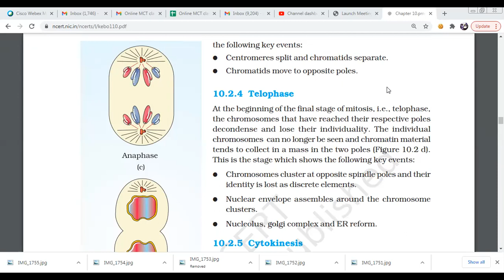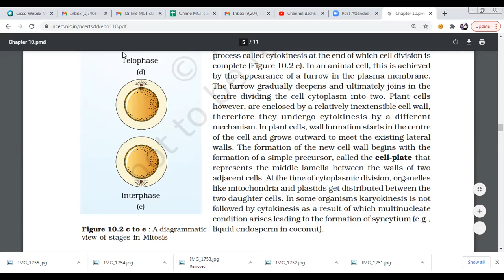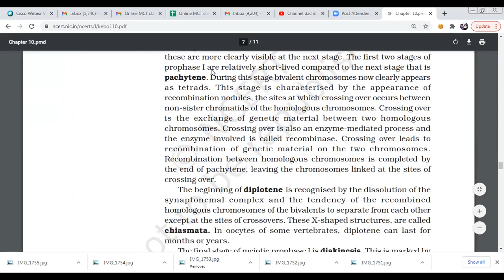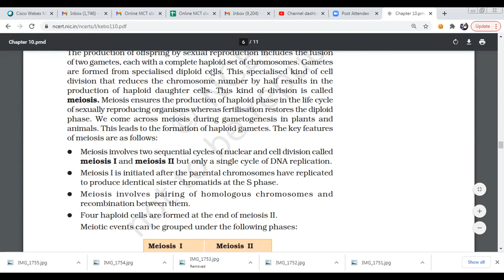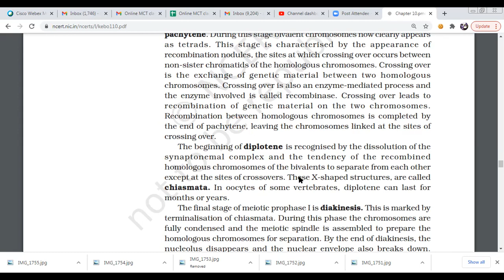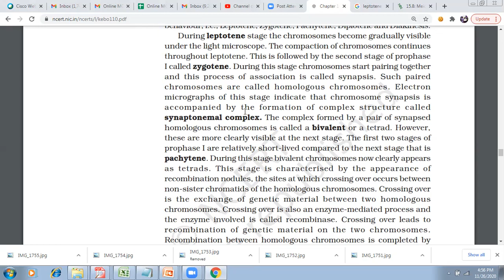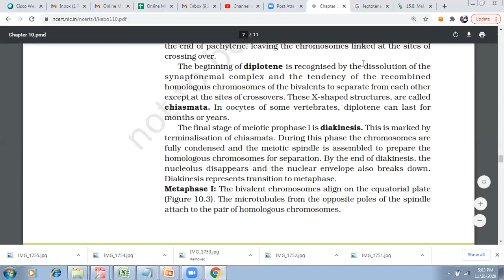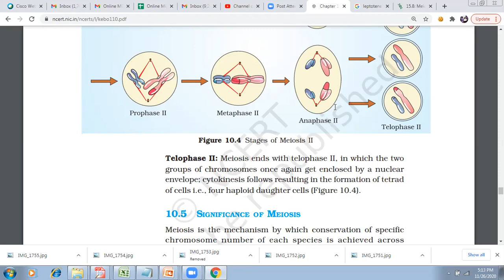cell division MEIOSIS PROPHASE 1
Prophase I: Prophase of the first meiotic division is typically longer and
more complex when compared to prophase of mitosis. It has been further
subdivided into the following five phases based on chromosomal
behaviour, i.e., Leptotene, Zygotene, Pachytene, Diplotene and Diakinesis.
During leptotene stage the chromosomes become gradually visible
under the light microscope. The compaction of chromosomes continues
throughout leptotene. This is followed by the second stage of prophase
I called zygotene. During this stage chromosomes start pairing together
and this process of association is called synapsis. Such paired
chromosomes are called homologous chromosomes. Electron
micrographs of this stage indicate that chromosome synapsis is
accompanied by the formation of complex structure called
synaptonemal complex. The complex formed by a pair of synapsed
homologous chromosomes is called a bivalent or a tetrad. However,
these are more clearly visible at the next stage. The first two stages of
prophase I are relatively short-lived compared to the next stage that is
pachytene. During this stage bivalent chromosomes now clearly appears
as tetrads. This stage is characterised by the appearance of
recombination nodules, the sites at which crossing over occurs between
non-sister chromatids of the homologous chromosomes. Crossing over
is the exchange of genetic material between two homologous
chromosomes. Crossing over is also an enzyme-mediated process and
the enzyme involved is called recombinase. Crossing over leads to
recombination of genetic material on the two chromosomes.
Recombination between homologous chromosomes is completed by
the end of pachytene, leaving the chromosomes linked at the sites of
crossing over.
The beginning of diplotene is recognised by the dissolution of the
synaptonemal complex and the tendency of the recombined
homologous chromosomes of the bivalents to separate from each other
except at the sites of crossovers. These X-shaped structures, are called
chiasmata. In oocytes of some vertebrates, diplotene can last for
months or years.